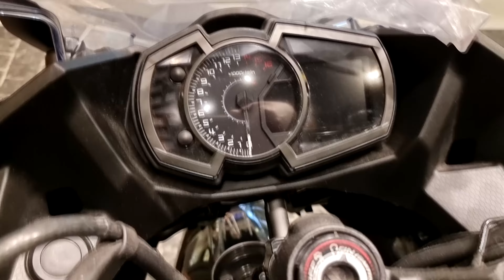Kawasaki Ninja 250 Black